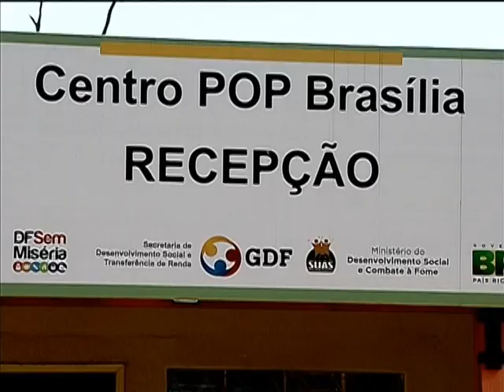Centros de apoio oferecem assistência pessoas em situação de rua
NBR NOTÍCIAS - 02.07.13: O Brasil tem hoje cerca de 50 mil pessoas em situação de rua. Um estudo mostra que 70% desse grupo tem algum tipo de trabalho informal. Para dar mais assistência a essa população, centros oferecem atendimento e garantem mais cidadania. São oferecidos apoio médico e psicológico, alimentação e cuidados com higiene pessoal.